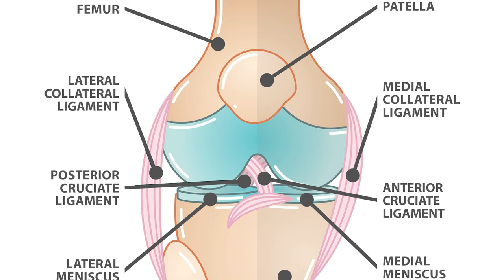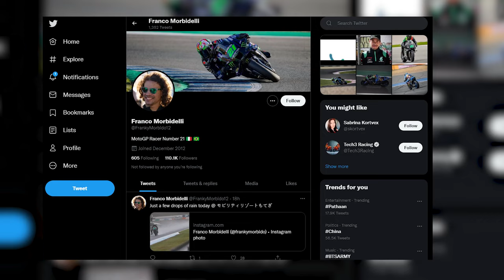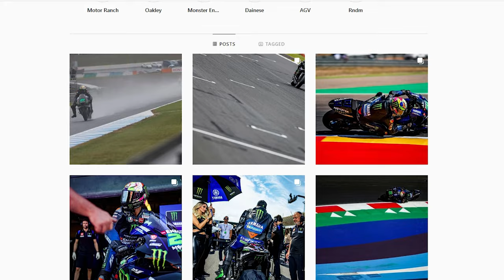Franco Morbidelli Sick: NO WAY...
Franco Morbidelli Sick: NO WAY... - well let’s hope he’s over the worst now he’s had his knee surgery done and dusted! He has been cleared to race, but at present still managing to cope with a knee injury that held him back considerably in the 2021 season! He has since received successful surgery on his knee and we can’t wait to see him back to full health on the racetracks. Everybody respected the amazing Franco Morbidelli, not just for his fantastic racing career but his humble nature. One of the few riders who protested on the topic of racism. But everything went sideways, especially after that 2021 incident, but we’ll cover more on his knee injury as we go through the video.

Well we now know that Franco Morbidelli Sick: NO WAY...wasn't a joke, he has had it rough, but he has always made it out with a smile every time, especially during his letdown in 2021. However, before the disappointment, he had been at the top of his game, fighting daily to defend his name. A humble and talented rider with many previous accomplishments and much more to accomplish. Did you know he was the 2017 Moto2 World Champion? There is more to Franco than meets the eye.

All avid MotoGP fans will know how talented Franco is! He’s without a doubt someone that will make it back to the top, but moreover, what would his latest knee injury cost him, and what was it about that specially designed helmet he wore for the 2020 season…let’s find out!

Franco has been in the MotoGP spotlight for some time now, the Brazilian rider is always calm and collected and never too wild on or off the track. He’s also a very humble guy, with a lot of respect from well-known riders.

Franco was born in Rome to an Italian father and Brazilian Mother. His father saw the potential he had from a young age. Still, because of financial constraints, he could not fully support his son's racing career, but Graziano Rossi, an old racing champion and father to Valentino Rossi, alerted Franco's father of the Tavullia motorcycle training hotbed. His father chose to ensure that Franco would make it there. Franco's family sold their home and moved from Rome to Tavullia to support their son's racing career.

Inspired by Will 2023 Yamaha Revive Franco Morbidelli’s Career?

Inspired by How much do MotoGP riders know about themselves? | Franco Morbidelli

Inspired by Franco Morbidelli's Top 5 Moments from 2020

Inspired by Franky’s Cave | Franco Morbidelli’s Secret Place | Episode 1: Franky

Inspired by Franky’s Cave | Franco Morbidelli’s Secret Place | Episode 2: The Rider